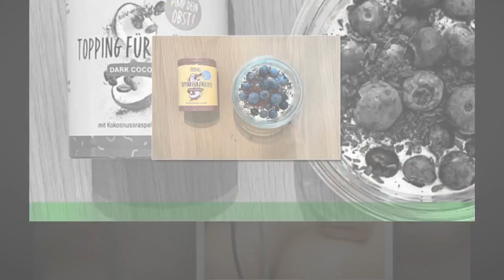Fruping: Was taugt die Gewürzmischung "Die Höhle der Löwen"?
Warum verfeinert man jegliche Gerichte, nur Obst nicht? Das haben sich die "Fruping"-Gründer Florian Hornig und Marcel Büttner gefragt.Mit ihren Gewürzmischungen sollen Äpfel, Birnen, Bananen und Co. zur wahren Geschmacksexplosion werden.Aber hält "Fruping", was es verspricht? Und haben es Früchte nötig, gewürzt zu werden? GALA hat die drei Gewürzmischungen "Dark Coconut",